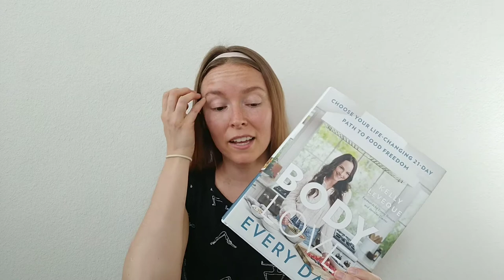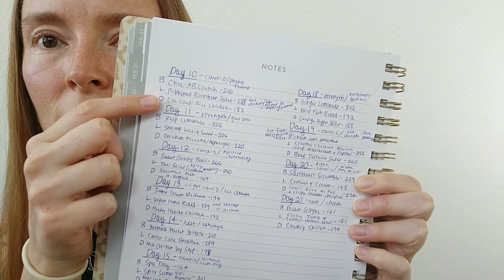Why I LOVE Kelly LeVeque's Body Love Everyday Book! 💖